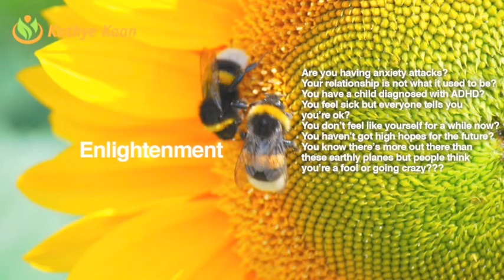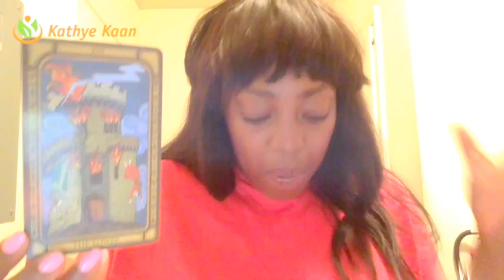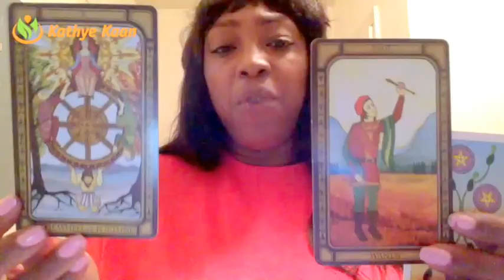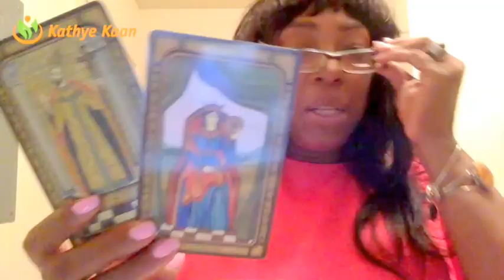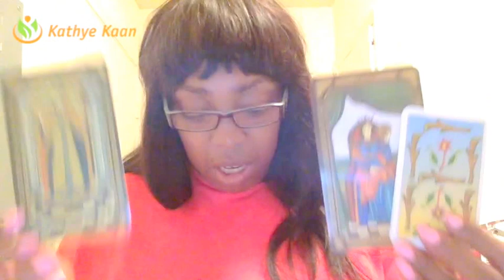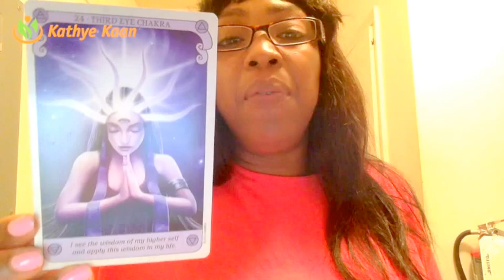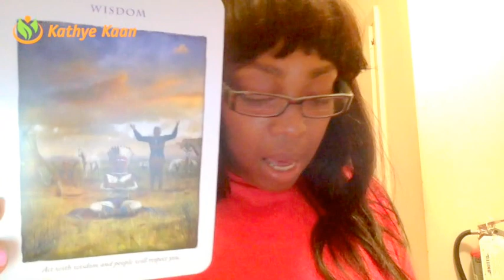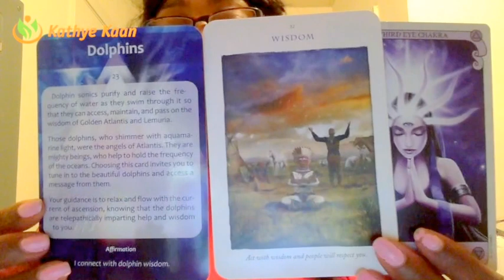SCORPIO FORECAST 💝JULY AUGUST SEPTEMBER 2017